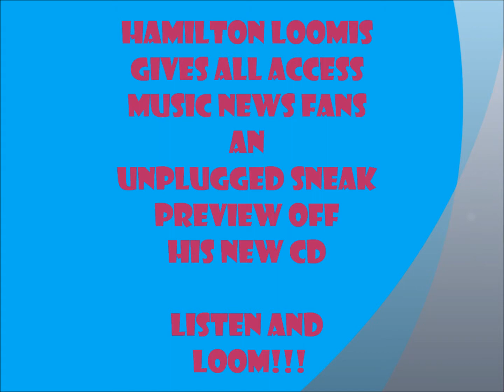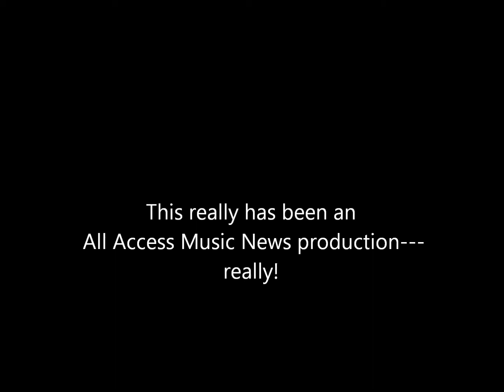Hamilton Loomis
Hamilton Loomis does an unplugged sneak preview off his new CD